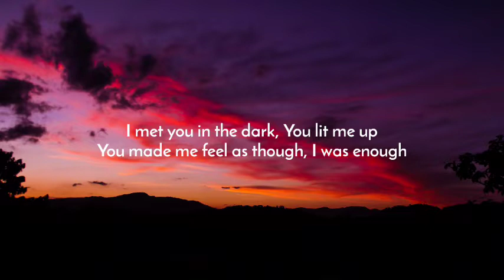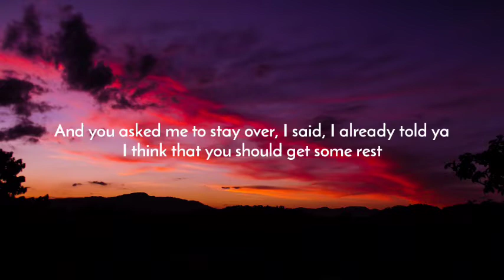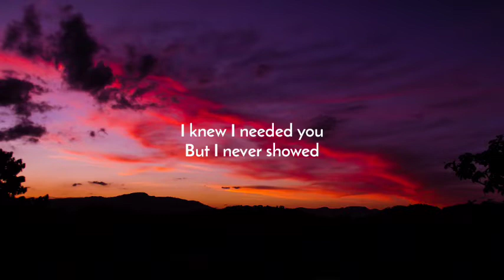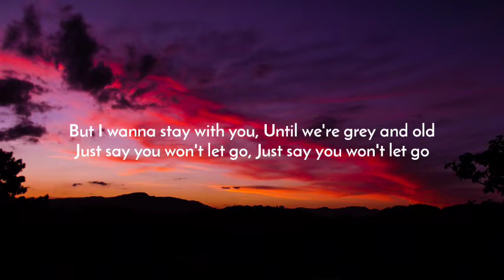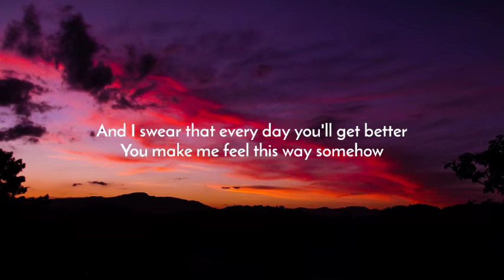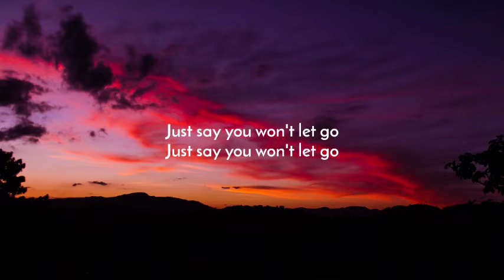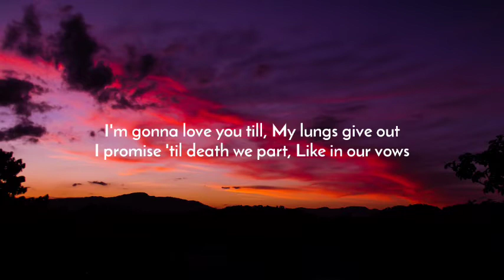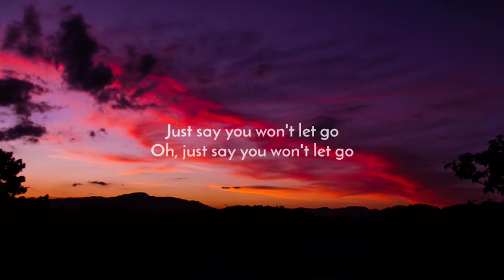James Arthur - Say You Won't Let Go (Lyrics)